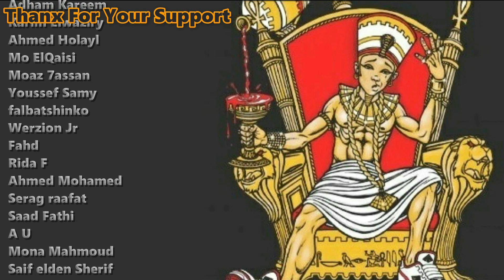Arsenik - Walt street (Feat. Slyver) (reaction) أرسينِك - والت ستريت